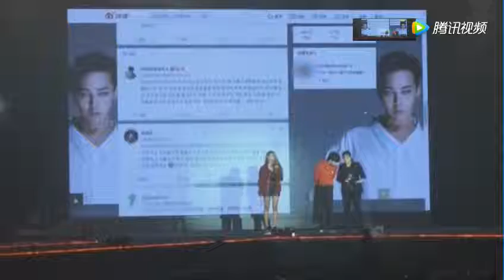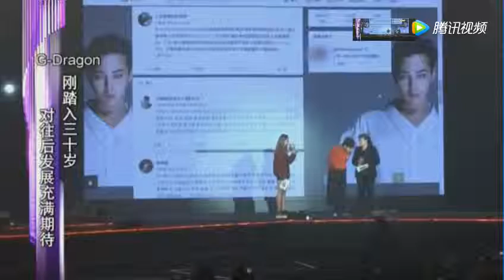G Dragon香港举行见面会 与大中华圈粉丝对话